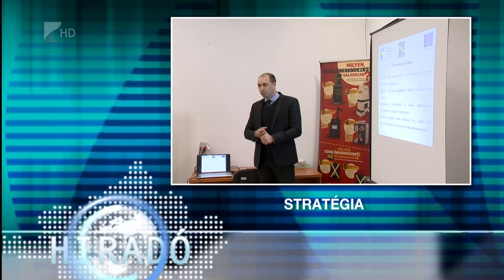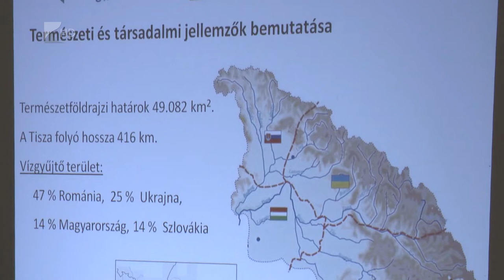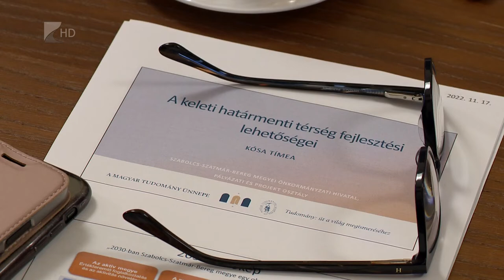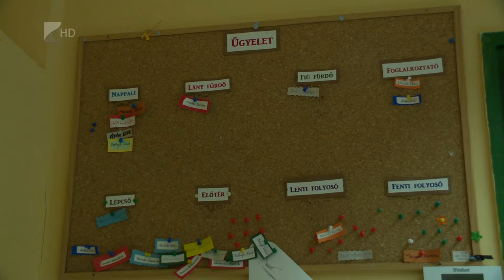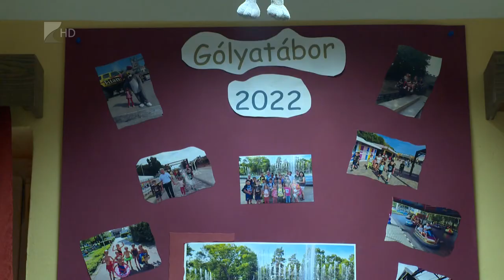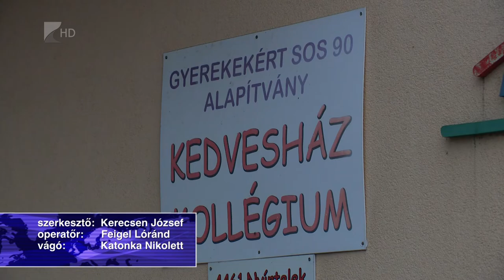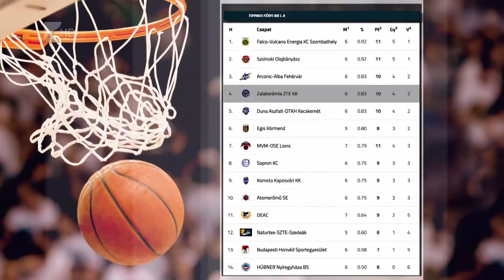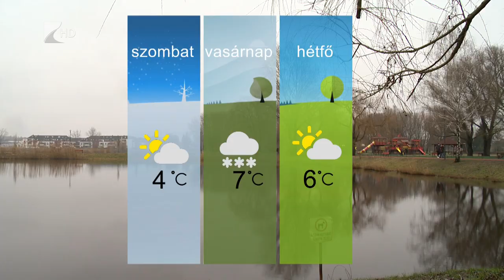Híradó - 2022.11.18. Kölcsey Tv